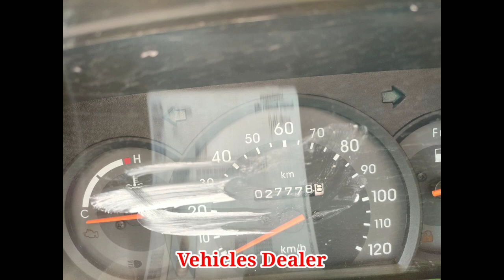Suzuki Omni / ಮಾರಾಟಕ್ಕಿದೆ / ಓನರ್ ನಂಬರ್..📞 ☎️